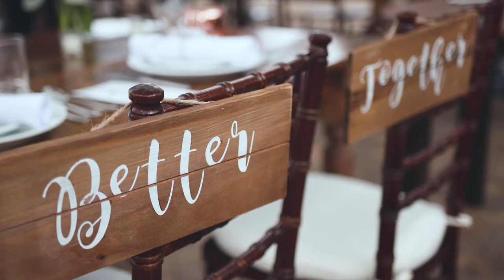The Olowalu Plantation House Wedding of Wendy & Gene by Zeb Films